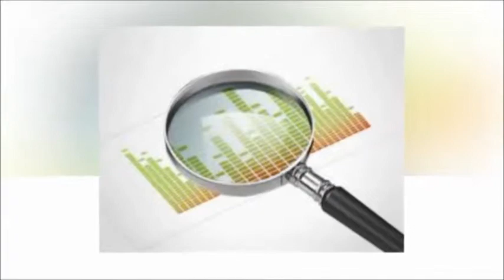Trading Forex | Financial Spread Betting and CFD Trading What is the Difference Between Them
"Trading Forex | trading for a beginner, low cost stock trading for the beginner, beginner forex, beginner forex platform, beginner forex trading strategies,

beginner forex trading course, beginner forex indicator, beginner forex books, beginner forex trading books, beginner forex broker, "